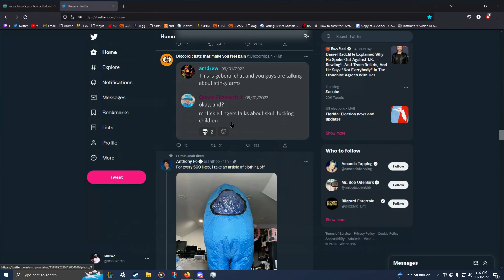this happening RIGHT NOW